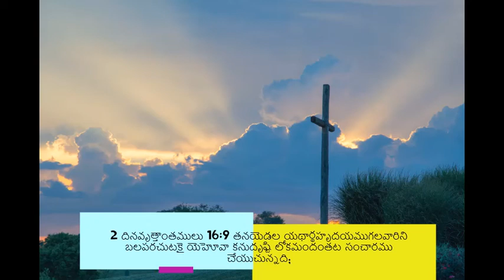స్వస్థపడ గోరుచున్నావా | Do you wish to be healed? - అనుదిన మన్నా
In this episode of Daily Manna, Pastor Aseervadam explains, how we can be healed by the grace of God. We need to have wish and then have the faith and God will redeem you. Here is a Daily devotion from the Gospel of John.